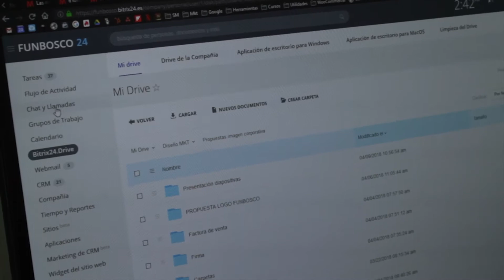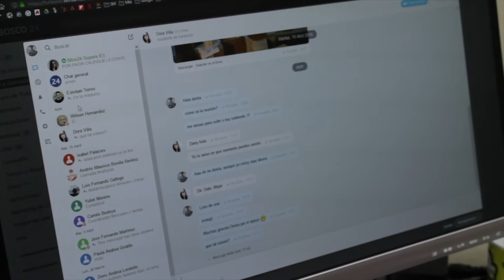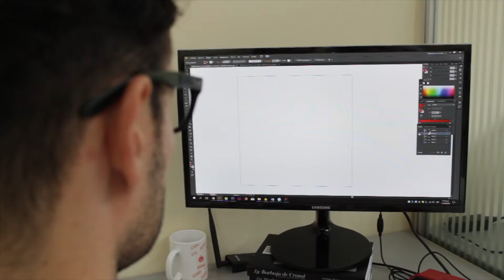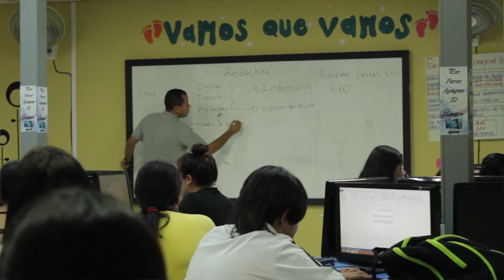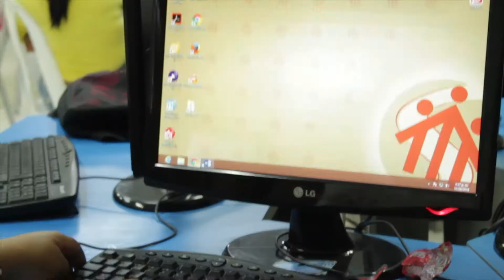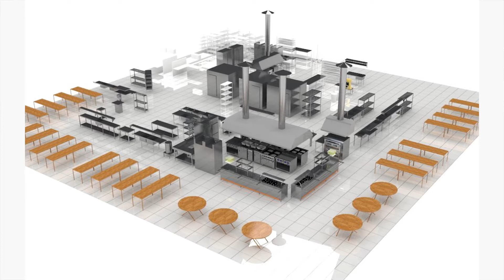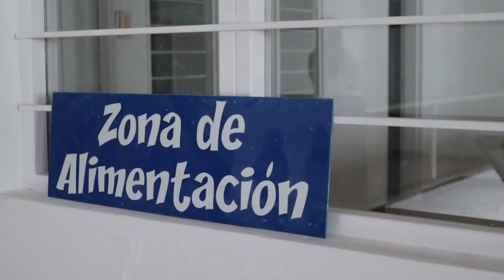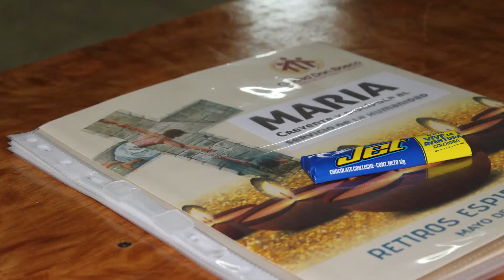TELENOTICIERO CIUDAD DON BOSCO 10 EMISIÓN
El telenoticiero es una oportunidad de comunicar todos aquellos acontecimientos importantes y que están en pro de nuestro mejoramiento a empleados, estudiantes y comunidad interesada, quienes celebran y ayudan a ser mejores cada día. En esta emisión hablaremos de los nuevos proyectos, SENA y alianzas educativas con Sapiencia; así mismo los talentos y pasiones de nuestros colaboradores. Esperamos lo disfruten.